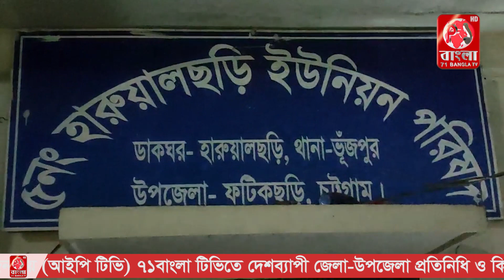ফটিকছড়িতে এক ইউপি সদস্যের বিরুদ্ধে অনিয়ম ও দুর্নীতির অভিযোগ!